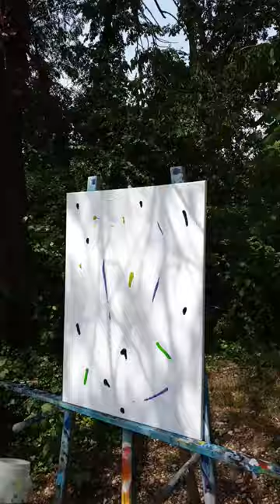CHARDONNERETS ÉLÉGANTS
peinture de 2 chardonnerets
acrylique - 50x70cm